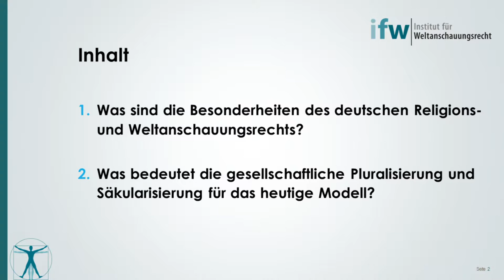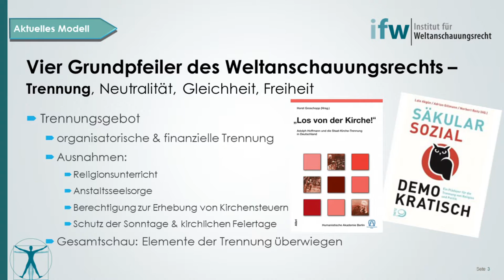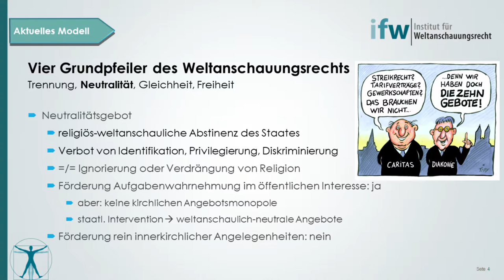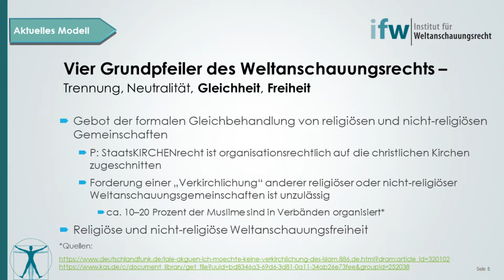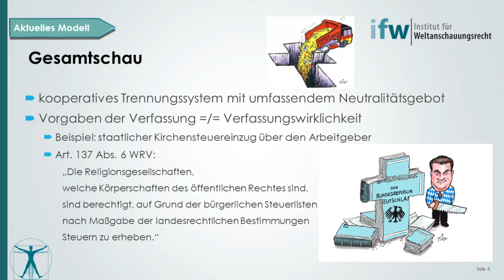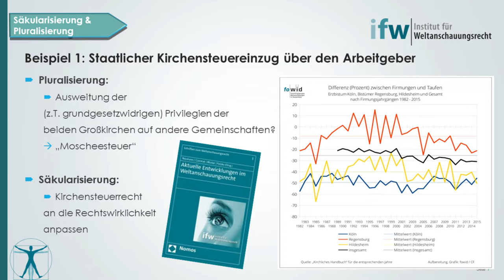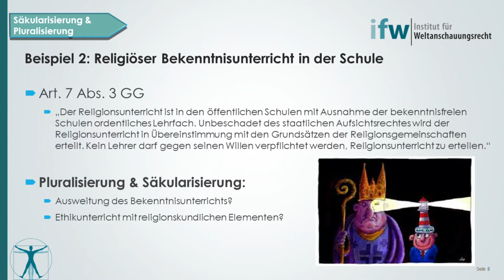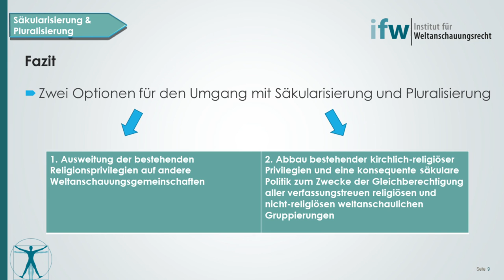Dr. Jacqueline Neumann: Gleichbehandlung statt Kirchenförmigkeit. Vortrag vom 23. Oktober 2019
Vortrag von Dr. Jacqueline Neumann, vom Institut für Weltanschauungsrecht in Oberwesel zum Thema: Gleichbehandlung statt Kirchenförmigkeit, am 23. Oktober 2019, auf der Tagung der Humanistischen Akademie Deutschlands bei der Friedrich-Ebert-Stiftung in Berlin